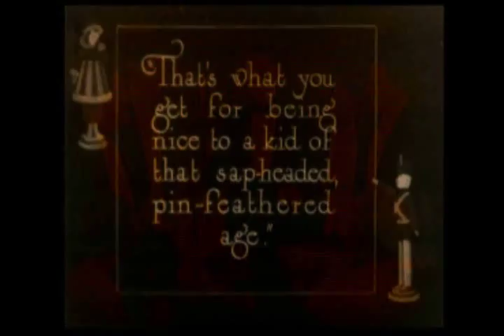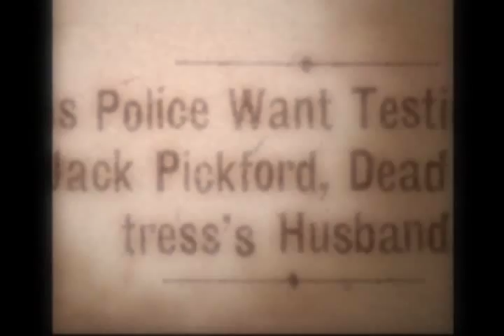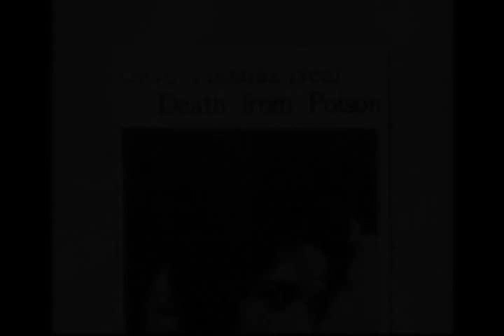Olive Thomas ~ A Tribute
A tribute to the beautiful Silent Film actress and Ziegfeld Follies showgirl, who's ghost is said to haunt the New Amsterdam theatre.
~Oliveretta Elaine Duffy, aka Olive Thomas.